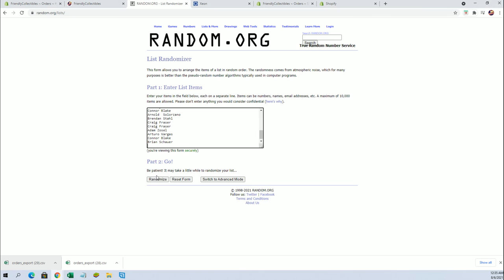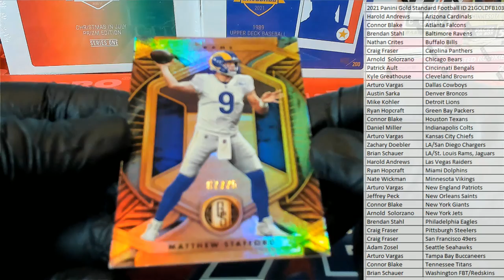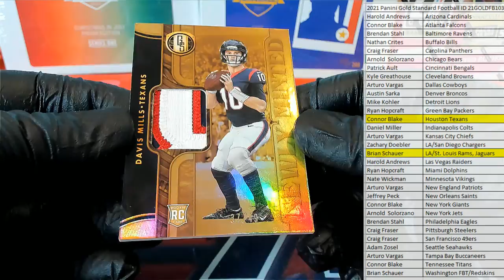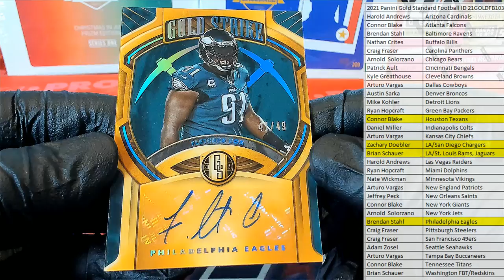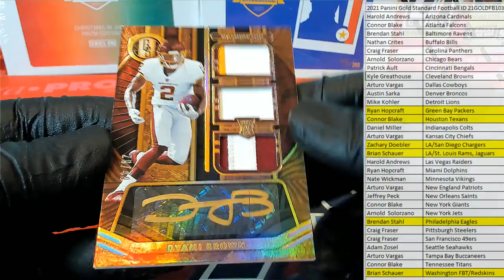2021 Panini Gold Standard Football ID 21GOLDFB103